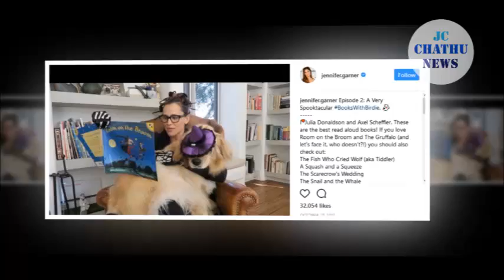සුරතලා නිදිකරවන්න කතන්දර කියන ජනප්‍රිය නිළිය අනෙ අම්මෝ මෙහෙමත් සැපක්